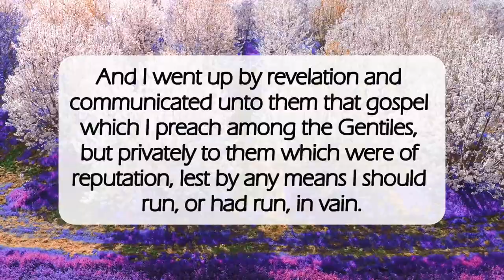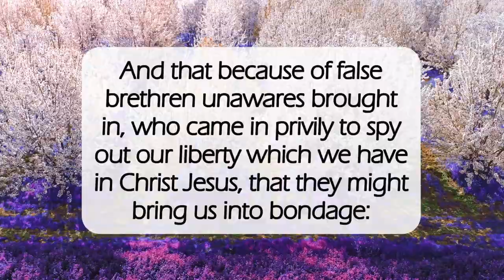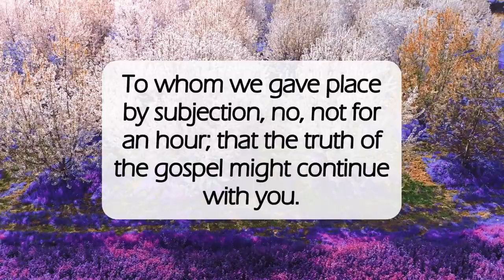Let No One Bind You🪢dailyword